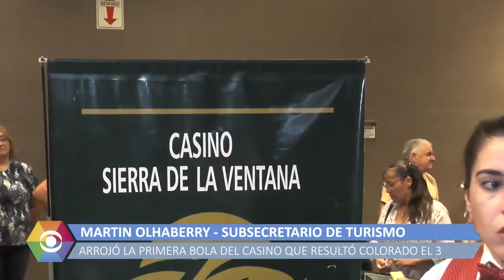2020 01 09 LANZAMIENTO PRIMERA BOLA 4 MARTIN OLHABERRY